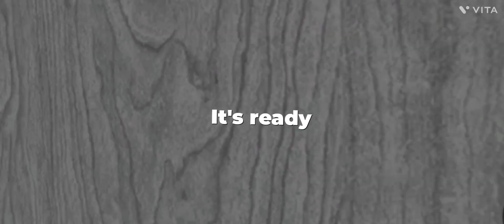BLOXBURG PLAYHOUSE TUTORIAL